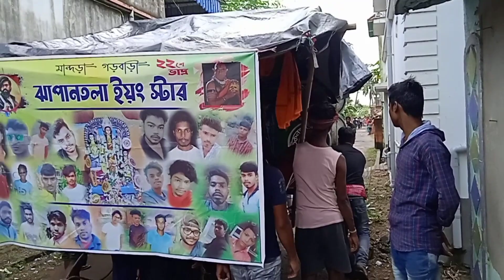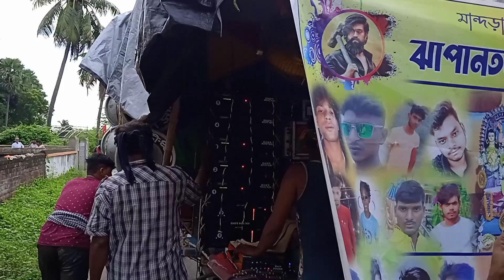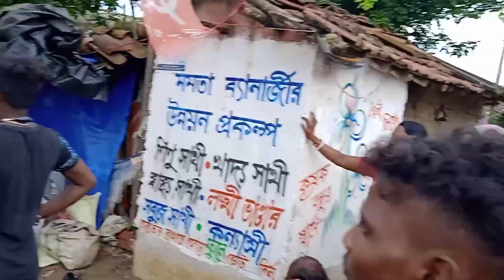বাপি সাউন্ড💥নিউ ঢাক বাজিয়ে😱রোড শো করছে 🙆মেয়েরা কানে আঙ্গুল দিয়ে শুনছে।